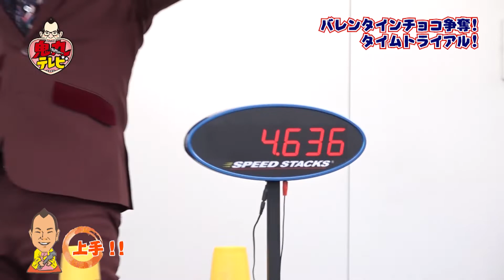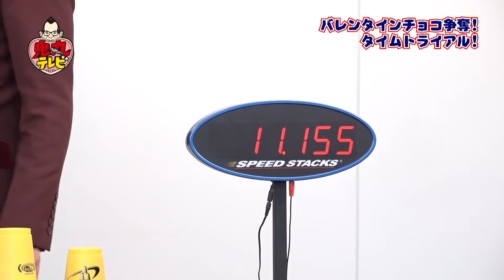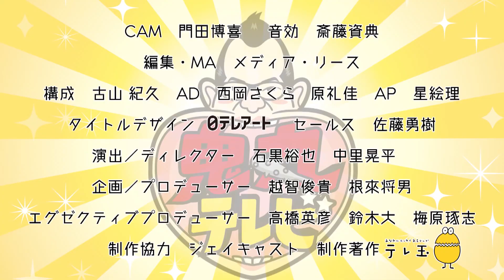【スポーツスタッキング後篇】チョコ争奪！タイムトライアル！！【鬼丸テレビ #98】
出演：三遊亭鬼丸 わらふぢなるお

【スポーツスタッキング前篇】初めてのスタッキング挑戦！！日本チャンピオン登場！【鬼丸テレビ #97】

テレ玉で毎週月曜21時45分～放送中！